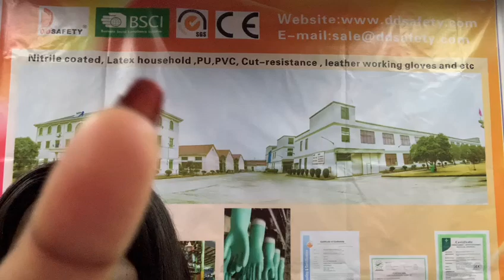Heave duty nitrile glove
Our colleague Carla instroduces our hot selling heavy duty blue nitrile dipped jersey glove.